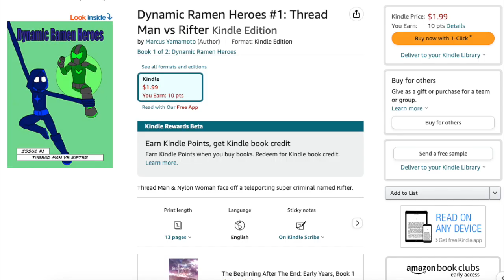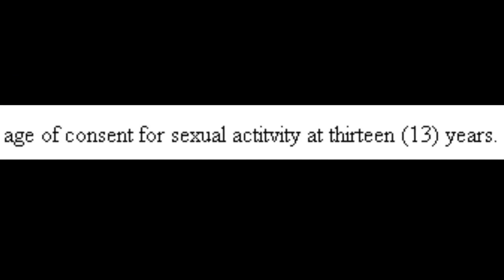Ramen Otaku Show: Top 10 What If Episode Ideas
Here are my ideas for What If Episodes